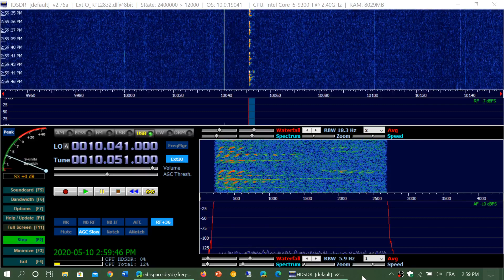RTL SDR V3 Gander Radio Newfoundland Canada Aero Weather Volmet 10051 kHz USB Shortwave W6LVP loop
Aeronautical weather broadcast on HF received on May 10th 2020 at 1855 UT